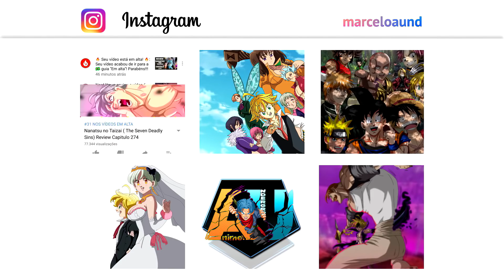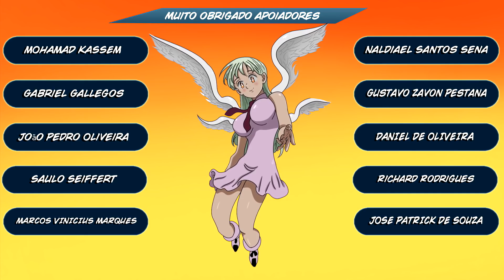FINAL DE NANATSU NO TAIZAI / PARTE 2 /Anime Underground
Dia 14 de Maio, foi lançado o ultimo volume do mangá de Nanatsu no taizai, e junto dele, veio um extra mostrando o que aconteceu com Merlin, Arthur, e o povo de Camelot.
Alem disso, revelou um grande segredo de Nanashi!

▬▬▬▬▬▬▬▬▬▬AGRADECIMENTOS▬▬▬▬▬▬▬▬▬
Instagram do desenhista e colorista